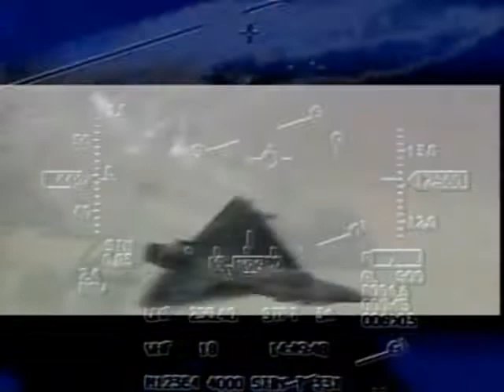Sea Wings & Battle Chopper || Trailer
Feel the jolt as you accelerate from zero to 150 miles an hour in less than a second, and launch from the deck of an aircraft carrier. The tree tops will whiz by your head as you fly no more than 20 feet off the ground in an Apache helicopter and search for another tank to destroy. Scan the radar-scopes of the Air Force's newest fighter, the F-22 Raptor -- the most sophisticated jet fighter to date -- and launch guided missiles beyond the range of your eyesight and into unsuspecting opponents.

Far from the sketches of Leonardo da Vinci and beyond the dreams of the Wright brothers, today's Ultimate Aircraft have pushed past man's early conceptions of his ability and into the outer realm of his imagination. This five-part series puts you in the cockpit as these amazing flying machines strut their stuff. From high-G turns to low-altitude passes, you will view never-before-seen footage of the latest in military aircraft, and hear first-hand accounts of what these Ultimate Aircraft really can do, from the pilots who fly them.

SEA WINGS
From the sea they strike -- the Navy's SEA WINGS. Launching from America's grandiose carriers at a blistering pace are today's hottest fighters: the F-14 Tomcat; the F/A-18 Hornet and the EA-6B Prowler among others. These modern marvels are the gatekeepers of America's defense. Sea Wings will take you aboard the carrier during a tense international conflict in Iraq. You will get into the mind of today's pilots as they walk on the razor's edge of war and peace. There is no room for mistakes here. Every second and every inch may mean all the difference between life and death.

It is night, the wind is blowing in excess of 100 miles-per-hour during a full monsoon. You are low on fuel, and you are responsible for landing a 20-ton machine onto a pitching carrier deck by clipping a taut cable with the tail-hook of your F-14. Set out to sea with the F/A-18 Hornet, the EA-6B Prowler, and of course, the F-14 Tomcat, while providing the largest show-of-force the United States military has to offer. There is no such thing as a training mission for a carrier pilot. Every decision, every mission has life or death consequences. Prepare to earn your Sea Wings.

BATTLE CHOPPER
A true predator of the skies - It comes in low and beneath trees. Like a tiger which hides in the tall grass before leaping at its prey, the battle chopper pops up and unleashes its arsenal upon an unsuspecting enemy. Although the helicopter has only been involved in combat for less than half a century, it has revolutionized the battlefield. Battle Chopper showcases two of the most deadly today -- AH-64 Apache and Russia's Mil-24 Hind. Each attacks with a different tactic. Both are deadly. And both are feared throughout the world.

Striking like a cheetah, the attack helicopter sneaks up on its unsuspecting opponent before delivering a quick and lethal strike. Jet fighters may be the sexiest aircraft, but helicopters like the AH-64D Apache Longbow and the Russian-built Mi-24 Hind can be the deadliest. Fly in the cockpit of the battle-proven Apache. Relive battles of the Gulf War and fight battles the Apache may face in the future. Sit in its cockpit, work its controls, bob up from behind a tree line, and fire your deadly Hellfire missiles into the hull of a T-72 tank. Discover the gruesome presence of the Hind, a helicopter feared by every ground force it has faced. The Hind is big and it is powerful, able to fire off rounds from its chain gun, deliver constant streams of missiles, and drop bombs from its winged-pylons. These ULTIMATE AIRCRAFT are the best of the Battle Choppers.